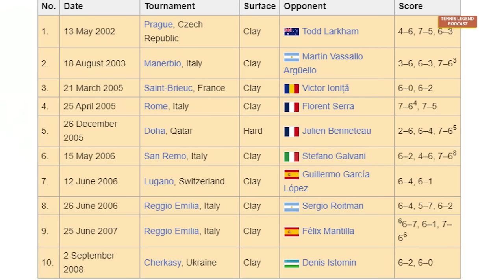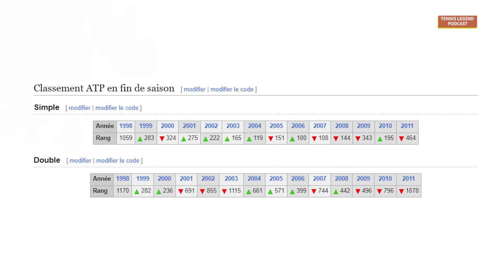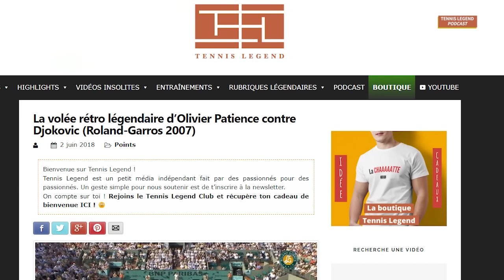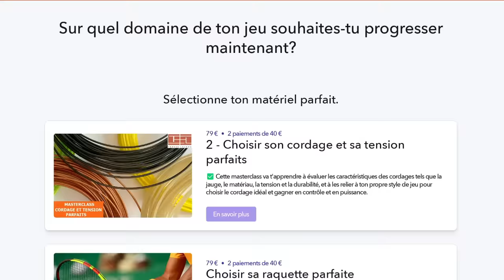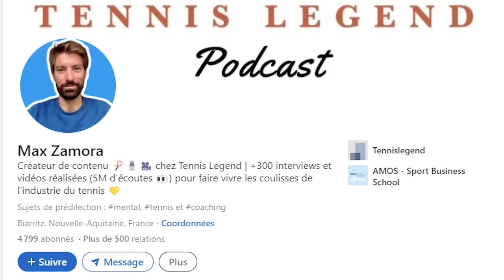Olivier Patience: Ex-87 ATP, revers à une main, surfeur monstrueux au backgammon (ep124)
Épisode très cool avec Olivier Patiencei, ex-87 ATP alias la Pace.
Revers à une main, surfeur monstrueux au backgammon !

🙋🏻‍♂️Je suis Max Zamora et j'ai créé le podcast Tennis Legend. Je rêvais d'être joueur professionnel de tennis. J'ai fait une année en sports études chez Mouratoglou à 13 ans puis deux en université aux US, à Troy en Alabama. J'étais 2/6 à mon meilleur.

Avec ce projet qui a débuté pendant le 1er confinement, j'ai fait plus de 300 interviews et cumule + de 5 millions d'écoutes.

J'ai la chance de vivre de ma passion et j'ai un paquet d'idées à développer.

ps. C'est hyper important pour nous de vous abonner à la chaîne et de mettre un like + un commentaire à chaque vidéo, ça peut paraître beaucoup mais c'est ce qui nous aide à faire rayonner notre travail, à aller chercher des sponsors pour réaliser de nouveaux projets qui vont vous régaler 🎾🧡